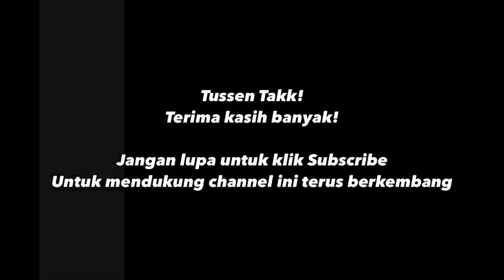KOMPILASI KERETA API BRANDING ARGO LINTAS UTARA JAWA DARI TENGAH SAWAH!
Berikut adalah video yang menayangkan kompilasi Kereta Api dengan branding Argo yang melintas di jalur utara Pulau Jawa. Kereta Api yang melintas direkam dari tengah sawah di daerah Kabupaten Pemalang, Provinsi Jawa Tengah.
Kereta-kereta yang direkam dalam video ini antara lain: Kereta Api Argo Muria, Kereta Api Argo Bromo Anggrek, dan Kereta Api Luar Biasa (KLB) Argo Sindoro Tambahan. Kereta-kereta tersebut melintas dengan kecepatan tinggi dikarenakan wilayah Pemalang dilintasi oleh rel dengan medan lurus dan minim tikungan, ditambah lagi dengan keadaan Stasiun Pemalang yang bukan merupakan stasiun kereta api yang melayani turun naik penumpang Kereta Api berlabel Argo sehingga dapat dilintasi dengan kecepatan tinggi.
Video diambil ketika siang dan sore hari di hari yang sama.